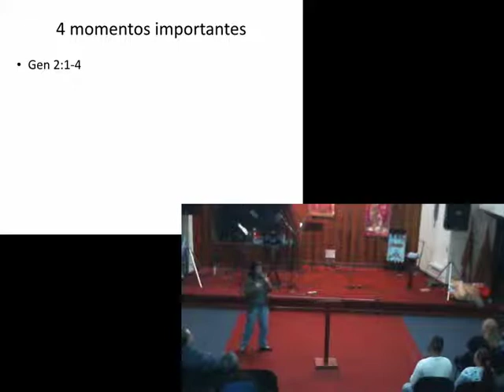Jesús, Nuestro Reposo -- Introducción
En esta serie hablaremos sobre el “Día de Reposo”, lo que significa para nosotros bajo el nuevo pacto y cómo Jesús es nuestro reposo.  En esta introducción a la serie se hablará de cuatro momentos en la historia importantes relacionados con el Día de Reposo: La Creación, la Ley, la Cruz y la Eternidad.

Dios bendijo el séptimo día, y lo santificó,
porque en ese día descansó de toda su obra creadora — Génesis 2:3